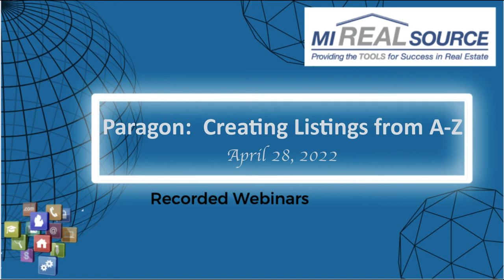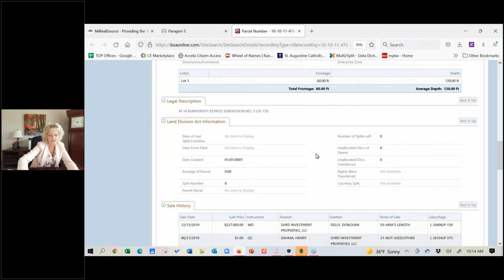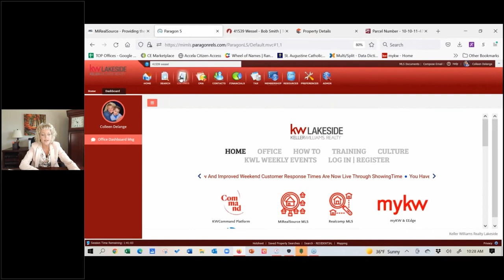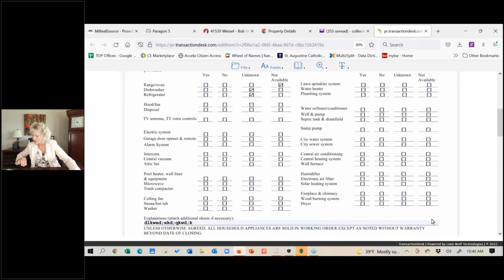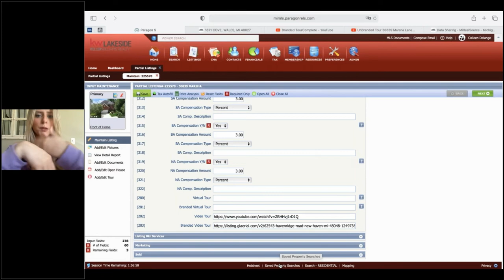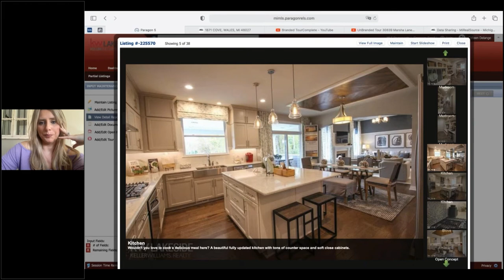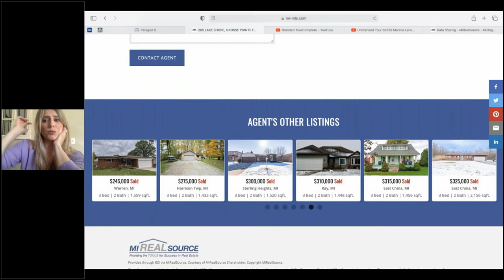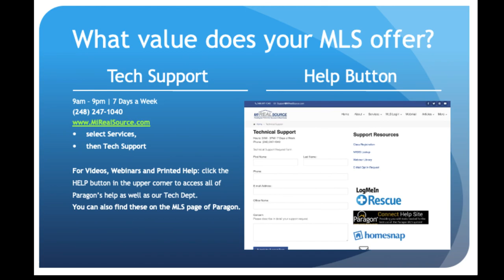Paragon Creating Listings from A Z 04 28 22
One of our Newest Classes!! Learn everything you need from researching a property to Inputting and Sharing your Listings.  Don't forget to upload photos, add video links and Associated documents.  You'll also learn how to easily Maintain listings from the best trainers around:  Taylor Fedewa & Colleen Delange, MiRealSource Staff and Trainers!